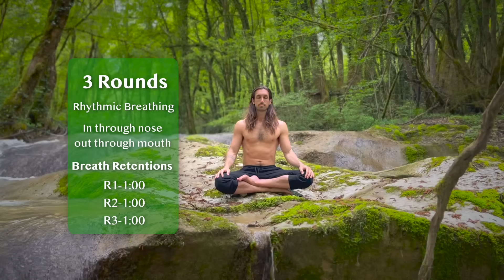Breathing Routine To Help Fall Asleep I 1 Minute Breath Holds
Breathing routine to drop you into a deep state of relaxation and bliss

If you want to share some love and create good Karma you can buy me some coffee below.

By engaging in longer and more intense sessions, breathers may access a deeper and more immersive state of self-discovery. This experience can lead to a greater level of insight, the emergence of new and enlightening thoughts, heightened awareness of one's emotional state, and improved clarity.

I personally make all aspects of creating this content, including the music, guided voice, and video editing. It brings me pleasure to create content that can benefit you, and my hope is that it can help you improve your life in various ways, such as fostering self-love and kindness, reducing stress and anxiety, decreasing inflammation, and increasing energy. Whatever improvements it may bring, I encourage you to take a moment to appreciate yourself for investing time in your personal growth.

Incorporating regular Breathwork practice into your life can yield tangible benefits such as an improved immune system, reduced stress and inflammation, enhanced focus, increased energy, and more. My guidance and the rhythmic music can facilitate a deeper state of relaxation and bliss. For the full experience, it is recommended to wear headphones and find a quiet, comfortable environment.

All information provided by this channel is only for educational and entertainment purposes.  Sandy is not responsible for any losses, liabilities, injuries or damages resulting from any and all claims as a result of the information or advice given in these videos. . If you partake in this breathing session, you agree that you do so at your own risk, are voluntarily participating in these sessions, assume all risk of injury to yourself.
Do not practice this breathwork during pregnancy, or if you are epileptic. People with cardiovascular issues, or any other serious health conditions, should always consult a medical professional before starting breathwork. These breathing exercises are a guide only, you should always listen to your own body and not push yourself, if you feel unwell stop. Never practice breathing exercises before or during diving, driving, swimming, taking a bath, or in any other circumstance where the loss of consciousness could result in physical injury. These breathing techniques  may cause tingling sensations, a ringing in the ears, and/or dizziness in the head. If you feel any of these responses, don't panic it is completely normal.  If you faint, however, you have gone too far and should take it more slowly next time.